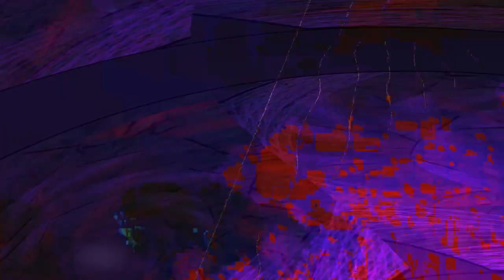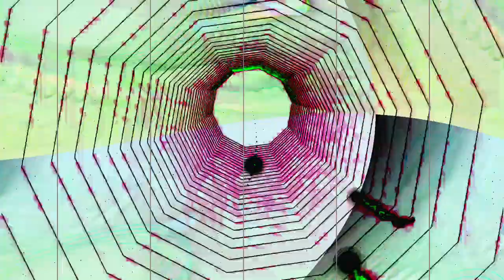[EPILEPSY WARNING] Movie 24 02 12 08h36m23s